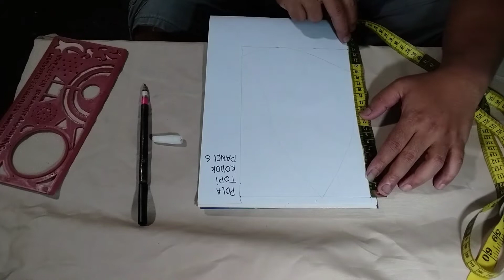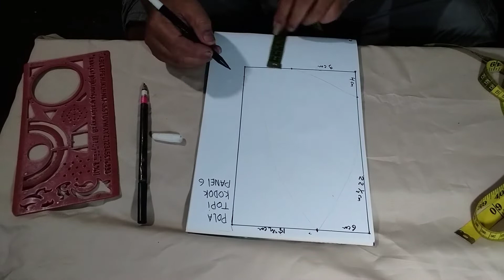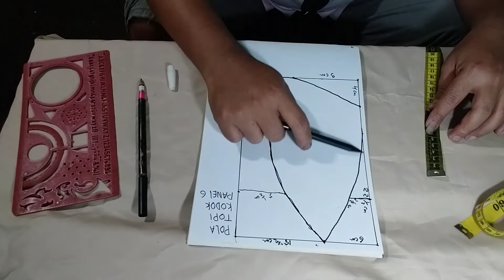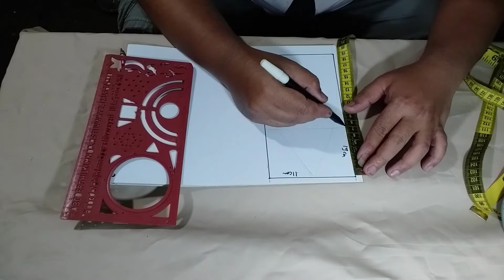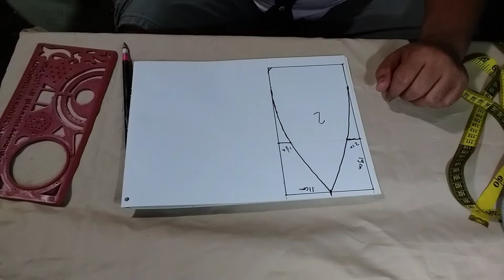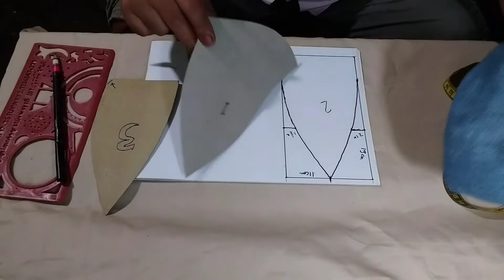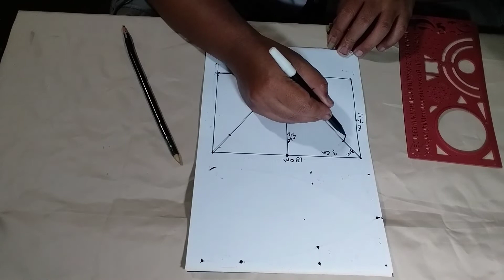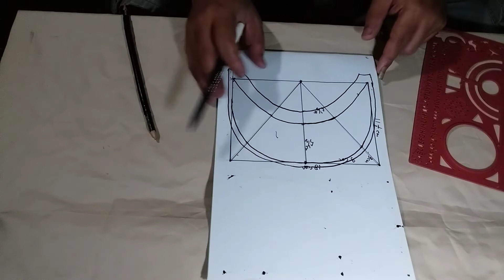cara membuat pola topi kodok 6 panel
assalamualaikum mang gimana kabar kalian Baik ya
jangan kemana mana dulu karena saya mau berbagi sedikit ilmu yaitu cara membuat pola topi kodok 6 panel
tetap di chaneldayeuh belajar tutorial menjahit dan
nah di sini saya mau membuat pola topi dengan ukuran dan penjelasan nya simak baik baik biar tidak salah memahami.
kalau ada salah kata mohon di maklum karena saya tidak banyak waktu, untuk lebih jelas nya kalian bisa tanyakan tulis di kolom komentar

UNTUK HASIL YANG BAIK TERUS BELAJAR